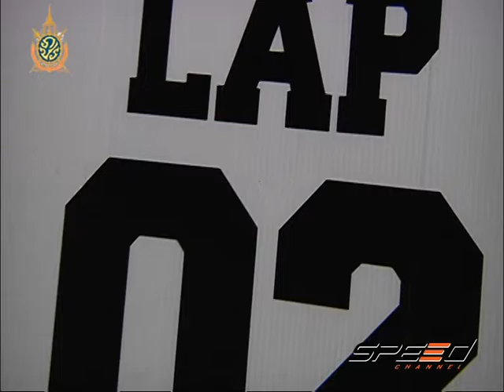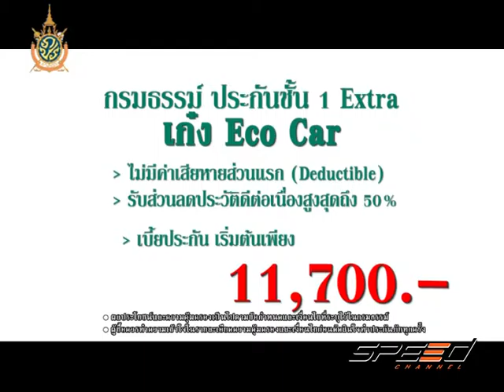Speed Talk OA 14 07 2016 (3/5)